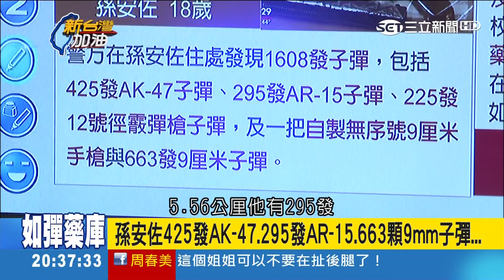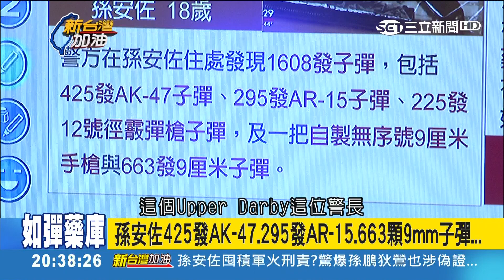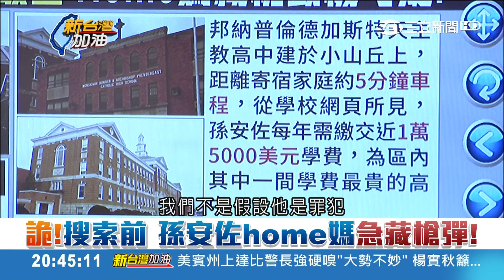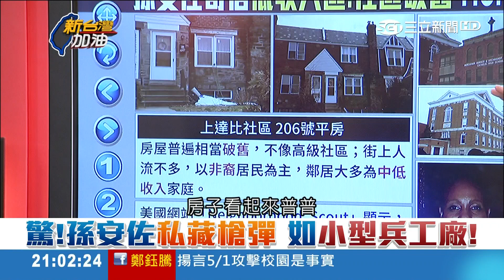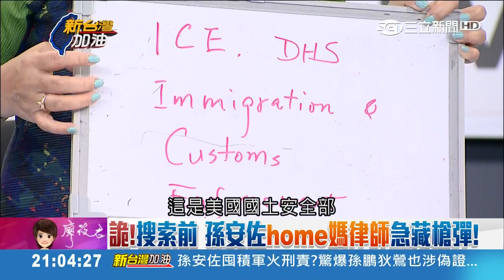升級為聯邦犯罪.搜尋"共犯"…孫安佐"玩笑話"美警稱為"大災難" 姚立明點2大不利點｜廖筱君主持｜【新台灣加油PART1】20180403｜三立新聞台